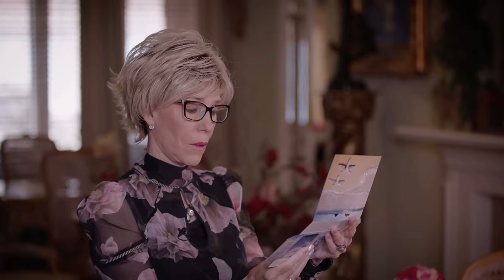Jerry Savelle-Why Did He Die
Carolyn Savelle talking about her husband, Jerry Savelle during his homegoing service